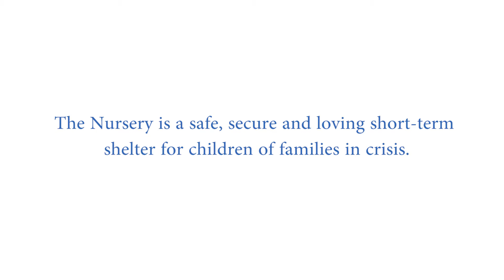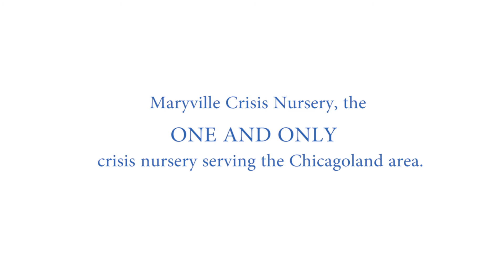Maryville Crisis Nursery - The one and only crisis nursery serving the Chicagoland area.